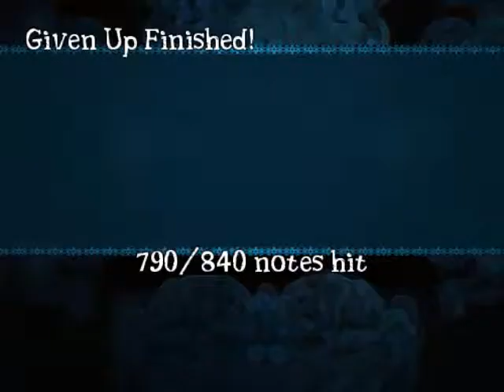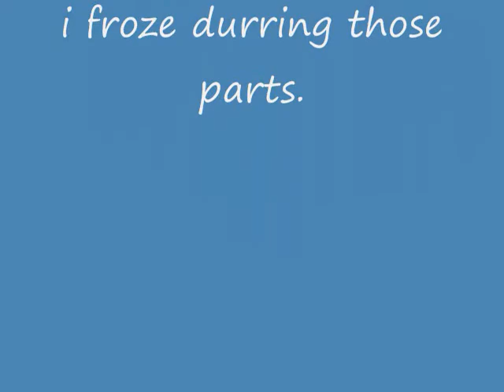Frets on fire Given up By Linkin Park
My first video for frets on fire. song is given up. By: linkin park frets on fire mhf-alarian download download first link. songs not included look for a tutorial for how to get songs. i didnt make a tutorial. thanks for watching